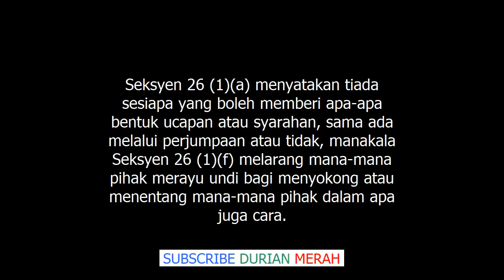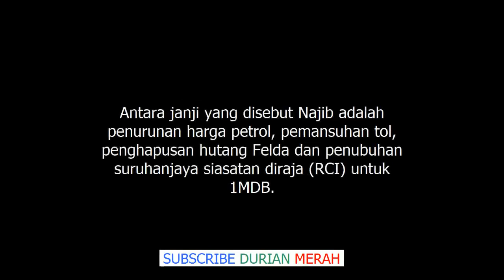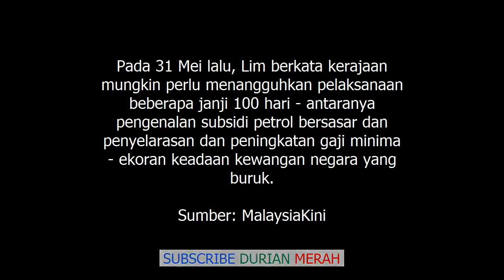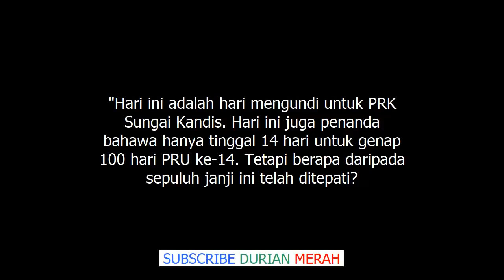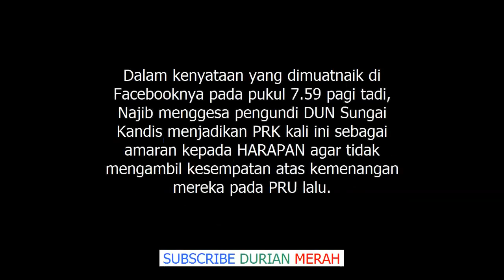Najib Langgar Akta Kesalahan Pilihan Raya BERSIH